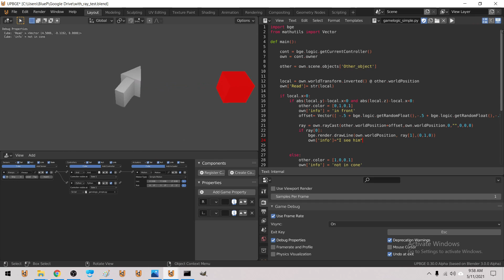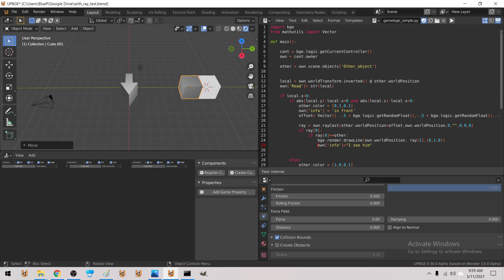ray test to do a 'can I see him' test if player is inside vision cone